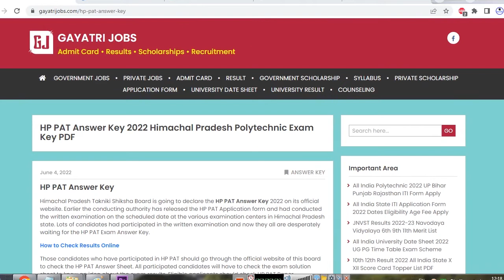HP PAT Answer Key 2022 Himachal Pradesh Polytechnic Entrance Exam Key PDF Objection Form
The HP PAT Answer Key 2022 of all questions paper series Set Wise has been issued by the department named Himachal Pradesh Takniki Shiksha Board.
HP Polytechnic Admission Test Date - 19 Jun 2022 (10 AM to 1 PM)
Download the HP Polytechnic Admission Test Answer Key through the official link available